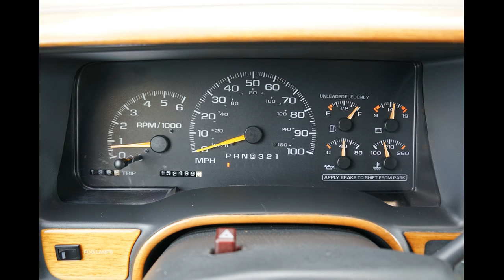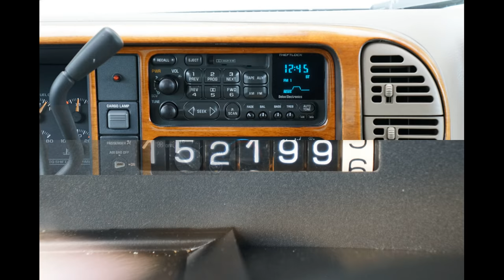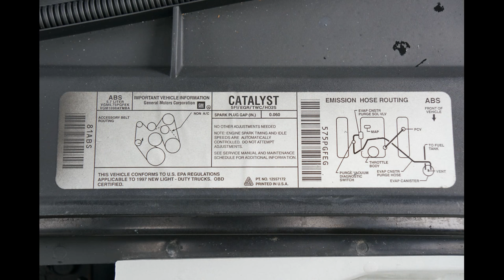1997 GMC Sierra 1500 Z71 Off Road 4WD pickup Truck by Choo Choo Customs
chevy chevrolet c/k 1500 c1500 k1500 pick-up pickup truck 4x4 4 wheel drive custom conversion offroad package pkg extended cab ext loaded wood grain leather interior 5.7L 350 engine